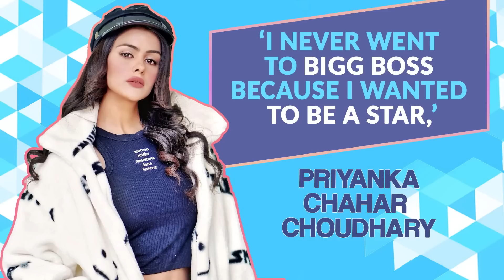Priyanka Chahar Choudhary: ‘If Anything Is Going Wrong, I Automatically Speak Up' | Bigg Boss 16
In an exclusive interview, Priyanka Chahar Choudhary spoke to Nawaz Kochra about her Bigg Boss 16 journey, she opened up about rumors of Dunki, and she even shared how she wishes to work with Sanjay Leela Bhansali someday. There was a lot more we spoke about in this fun conversation, watch it here!

Location Courtesy: Talkies